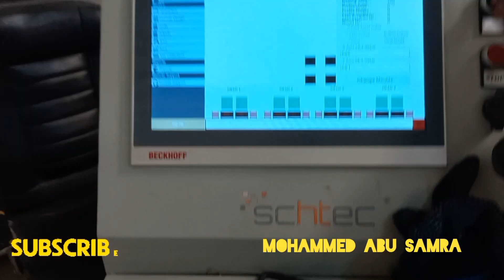تصنيع الابواب والشبابيك بطريقة سهلة وبسيطة UPVC Windows & Doors